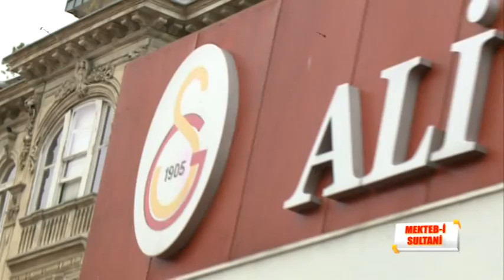120 ile Mekteb-i Sultani - Bölüm 2x02 - Göksel Gündüz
"120 ile Mekteb-i Sultani" programının bu bölümünün konuğu; Galatasaray Lisesi futbol takımlarının başında 1.500'e yakın maça çıkmış bir futbol gönüllüsü Göksel Gündüz (GSL124) kardeşimiz...

Okul takımına ilk girişi...

Grand-Cour'dan örnek aldığı abileri...

18 yaşından 65 yaşına kadar değişik devrelerden Galatasaray Liseli futbol sevdalılarının hikayesi...

Havuza atılma meraklıları kimlerdi?

Hepsi ve daha fazlası Erol Erkuloğlu'nun (GSL119-120) sunumuyla bu bölümde...